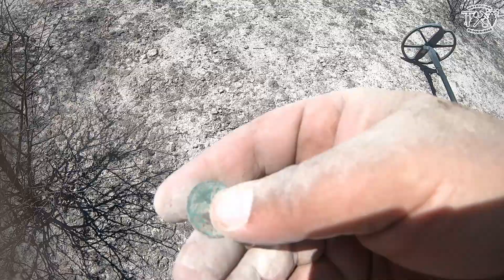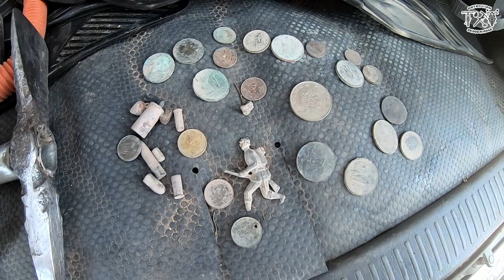INCREIBLE el LUGAR donde SACAMOS estas MONEDAS BUSCANDO TESOROS CON DETECTOR DE METALES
90.- ZONA MUY ANTIGUA DONDE DETECTAMOS RUMBO A SALTILLO PARA ASISTIR A UNA CONVIVENCIA DE DETECORISTAS EN EL ESTADO DE COAHUILA CON TODOS NUESTROS AMIGOS DE LOS ANEXOS.